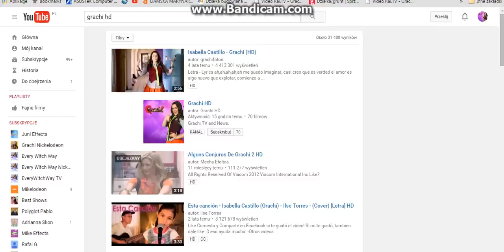Mia Novoa | María Gabriela de Faría (From Grachi) | Bad